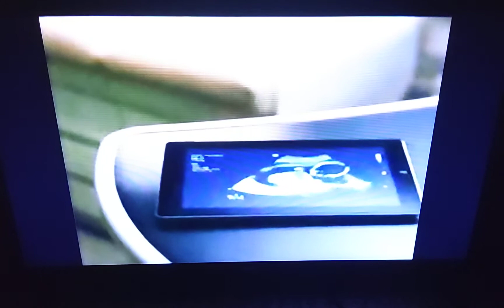"If You Asked" :30